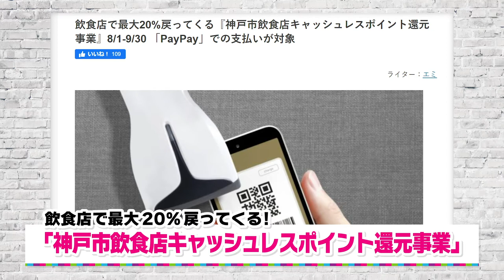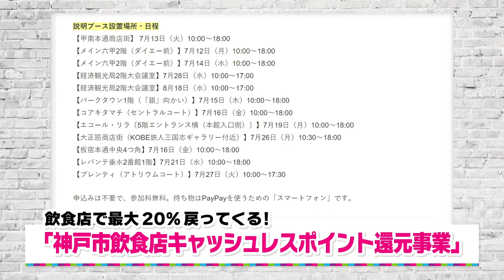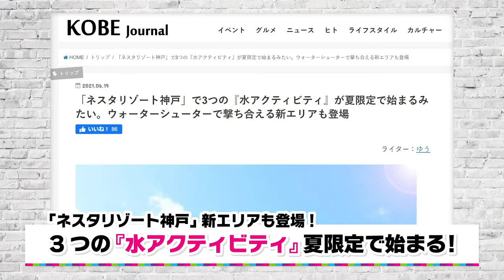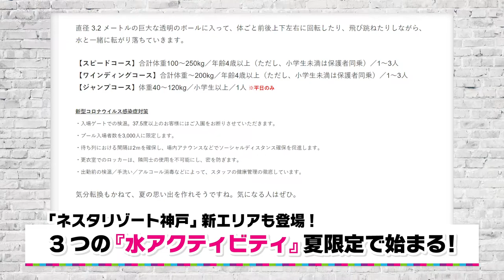神戸で誕生！日本初の自転車牽引型サウンドシステム！078NEWS #6（特集：自転車牽引型サウンドシステム）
▼「078NEWS」は、「078KOBE」公式チャンネルで配信中！

神戸で誕生！画期的！いつでもどこでも最高のサウンドを！
日本初の自転車牽引型サウンドシステムの誕生秘話をお聞きします！

【特集】
・09:39 いつでもどこでも最高のサウンドを！日本初の自転車牽引型サウンドシステム！！

【NEWSレビュー神戸】
・02:30 飲食店で最大20%戻ってくる！『神戸市飲食店キャッシュレスポイント還元事業』
・06:35 「ネスタリゾート神戸」新エリアも登場！3つの『水アクティビティ』夏限定で始まる！

【出演】
脇浜紀子
大橋一馬
太田ふたば

【078NEWSとは】
「078NEWS」は、新しい神戸の映像メディア。
神戸市在住の脇浜紀子（元読売テレビアナウンサー）がキャスターを務め、誰もが見たい・知りたいと思う神戸の多様な魅力を伝えるニュースプログラムです。
神戸の人たちと神戸が気になる人たちの思いを見える化して、束ね、つないでいくことで、神戸の地域情報のハブを目指します。